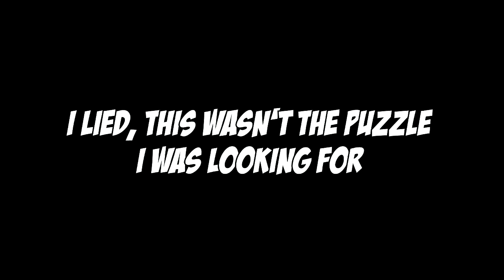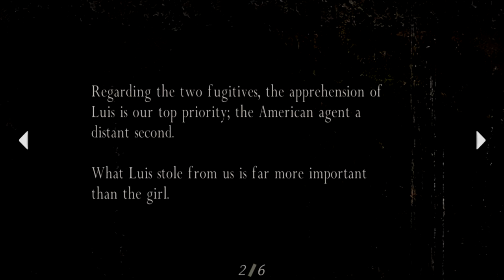Lets Play | Resident Evil 4 | Part 4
We stop by the set of Jaws to hang out Bruce.